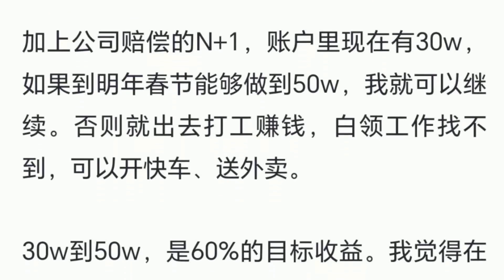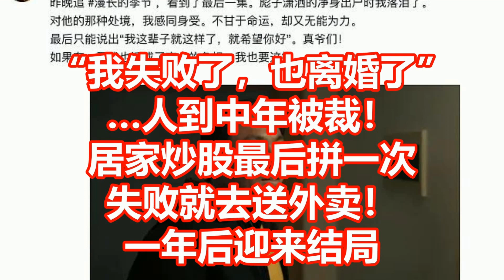我失败了，也离婚了 人到中年被裁！ 居家炒股最后拼一次 失败就去送外卖！ 一年后迎来结局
周末，雪球App用户@依依然范德彪 关于「一年赌约」的帖子在雪球社区引发热议，以下为作者原帖：
从春节后就不断有留言问我「一年赌约」的事，我都避而不谈，还取消了那篇置顶。一是我知道自己失败了，很多人等着看我的笑话。